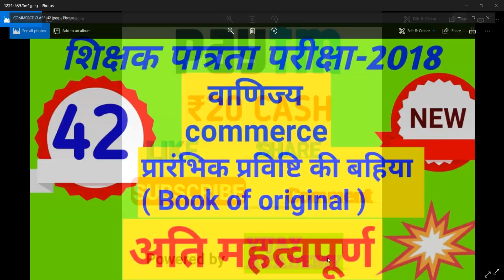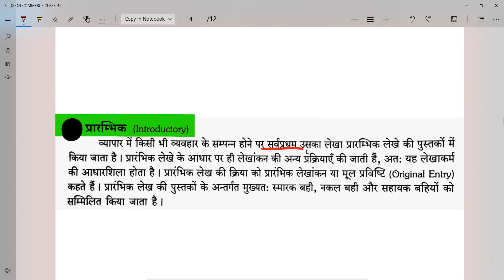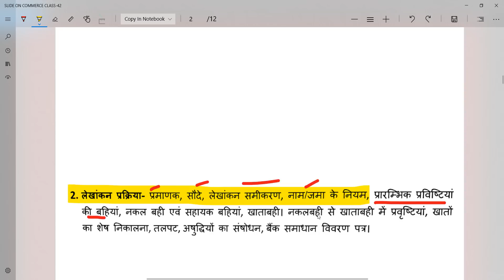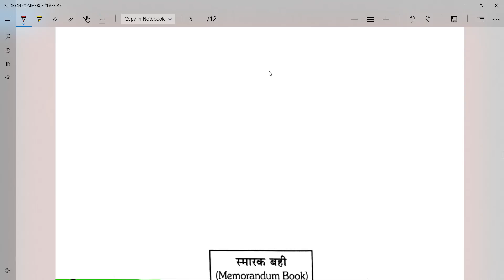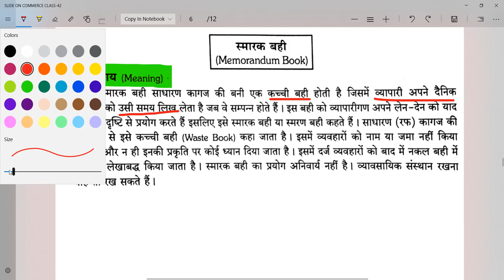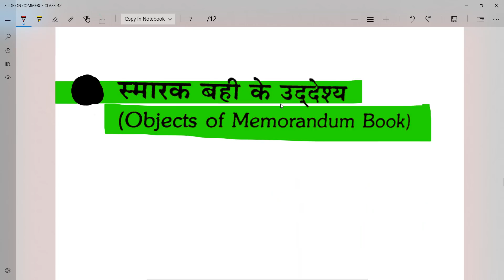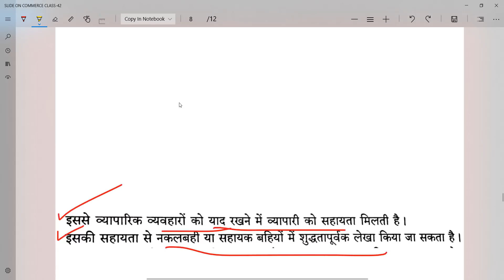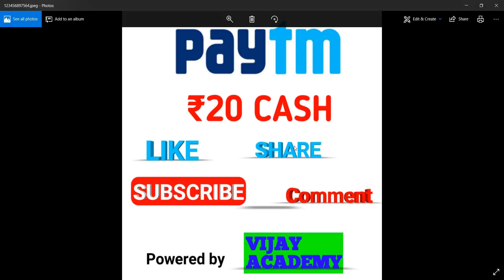samvida shikshak / teacher eligibility test/samvida shikshak commerce/samvida shikshak bharti 2018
samvida shikshak / teacher eligibility test/samvida shikshak commerce/samvida shikshak bharti

samvida shikshak / teacher eligibility test

teacher eligibility test 2018 peb  exam  /shikshak patrata pariksha
samvida shikshak /teacher eligibility test 2018/ new samvida commerce / mp samvida shikshak commerce NOTIFICATION FULL DETAILS
 shikshak / teacher eligibility test/samvida shikshak commerce/samvida shikshak bharti 2018
samvida shikshak / teacher eligibility test/samvida shikshak commerce/samvida shikshak bharti 201

[new] संविदा शिक्षक 2018 वणिज्य को जाने samvida shicshak /samvida shikshak exam

SAMVIDA SHIKSHAK EXAM- 2,3 | (संविदा शिक्षक परीक्षा) |बाल विकास और शिक्षा शास्त्र
MP SAMVIDA SHIKSHAK EXAM 2018(संविदा शिक्षक परीक्षा) |बाल विकास और शिक्षा शास्त्र